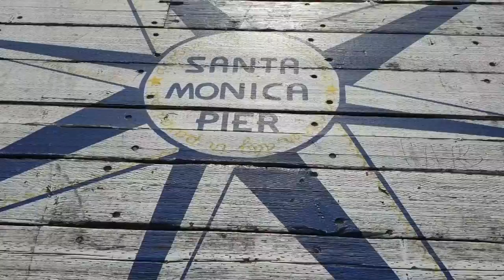עם חזי ב venice beach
יום א טיול קצר..